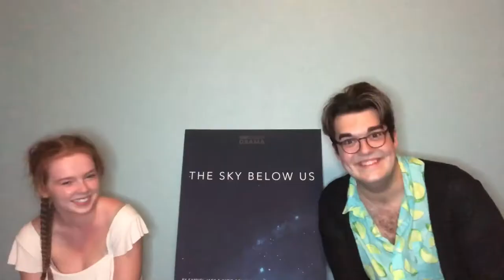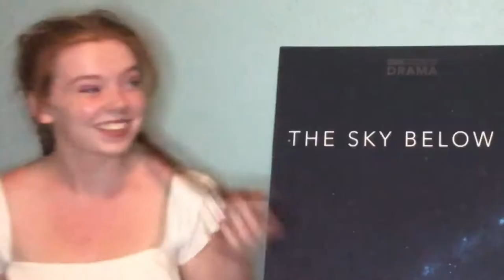Welcome to Bella Luna!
Meet Katie and Sam, the creators of Bella Luna Productions. Bella Luna is a theatre company dedicated to creating an immersive and unique performance experience. We have several projects coming soon and we can’t wait to show you all the hard work that went into it!